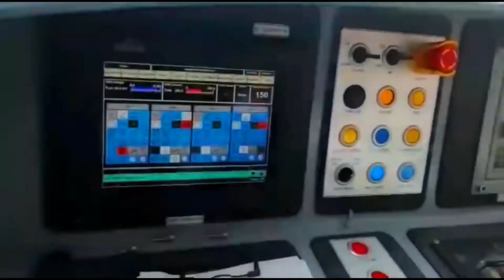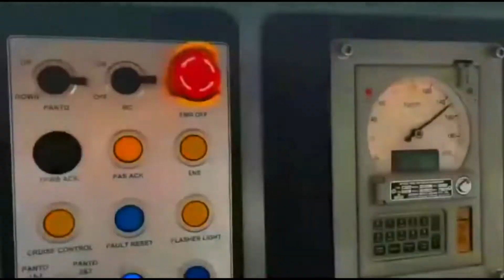Train 18 181kmph Speedy Trial | Train 18 Honking I Indian Railways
Train achieved maximum speed of 181kmph. Likely to be flagged off by PM Narendra Modi for Delhi - Allahabad/Prayagraj. Here are some compilation of High speed trail test of train 18 .The high speed honking is very sweet so guys pls enjoy the video and yes watch till the end .